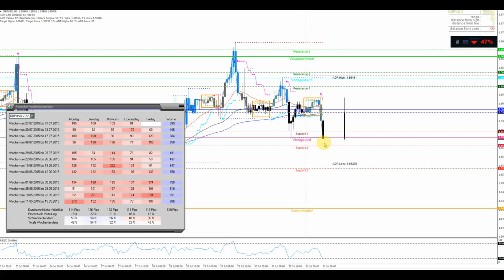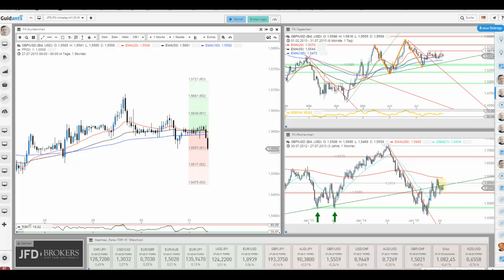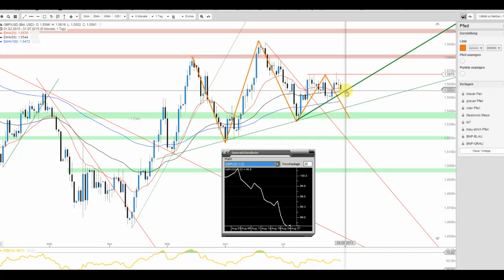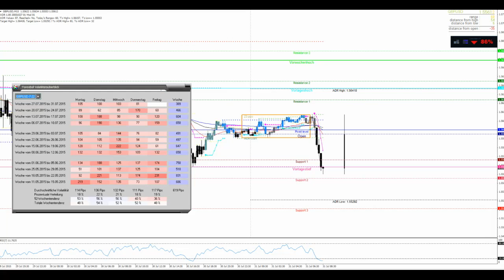JFD Devisenradar: GBP/USD - Hier scheint der Deckel drauf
Das GBP/USD zeigt sich mit Betrachtung des Tagescharts sichtlich blockiert. Was darf man daher erwarten? Sowohl für heute als auch für den August...